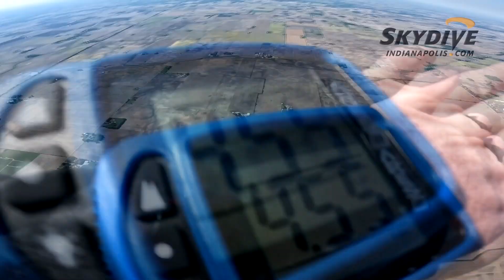Trupeshkumar Patel - Tandem Skydive at Skydive Indianapolis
Music used in Skydive Indianapolis' videos includes but not limited to the following: Tobu: Colors, Higher | JPB: High | Lensko: Circles | Electric Joy Ride: Origin | Hinkik & A Himitsu: Realms | A Himitsu: Adventures | Ikson: Last Summer | FREDJI: Happy Life | DIZARO: YouMakeMe | Markvard: Memories - Trupeshkumar Patel